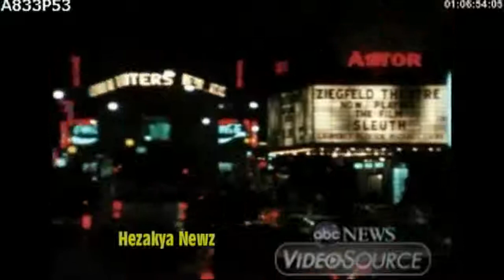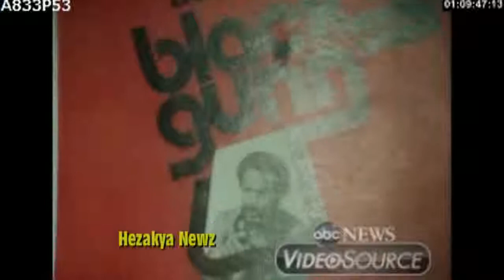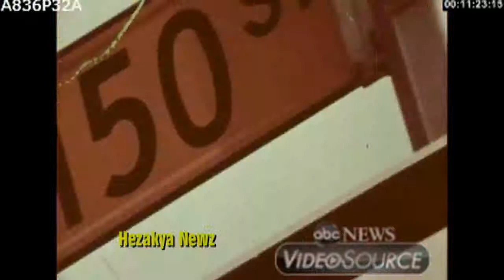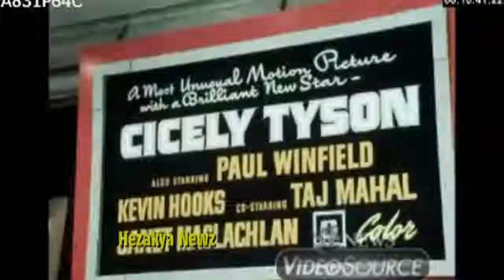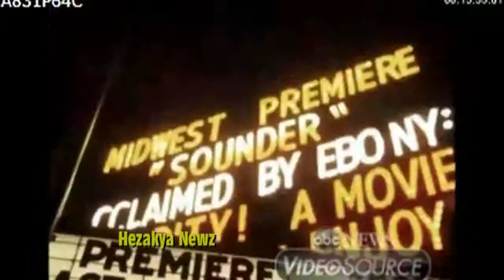RARE 1972/73 SPECIAL REPORT - BLAXPLOITATION FILMS (mirror)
This video is only a backup of the original.  I used this video in a project, and linked to the original in the project.